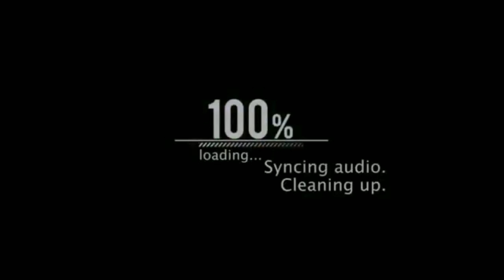DULU dan SEKARANG || ADI CETO #26